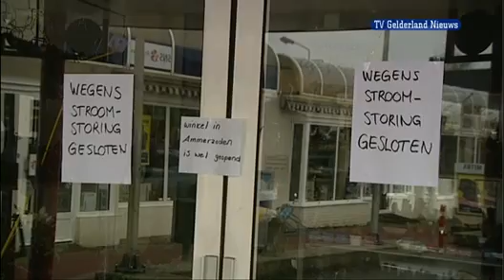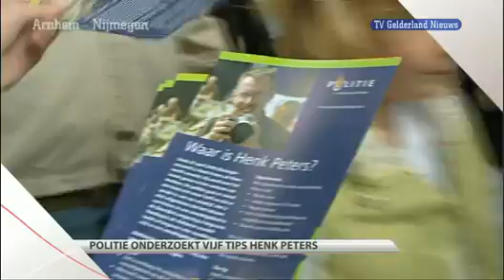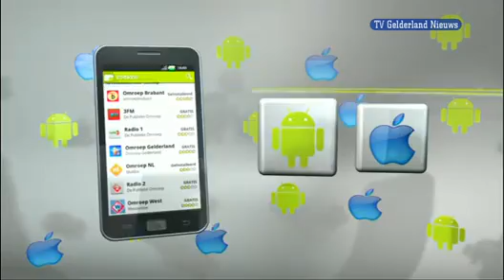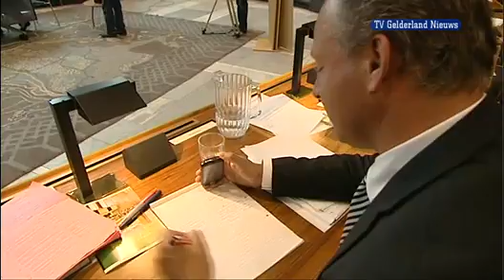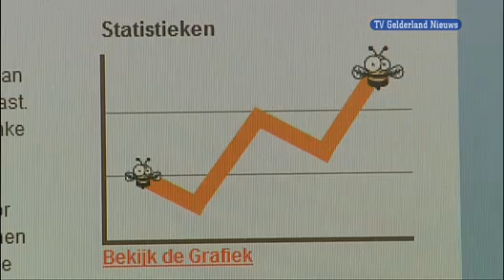GLD Nieuws 23 mei 2011 - Nieuws